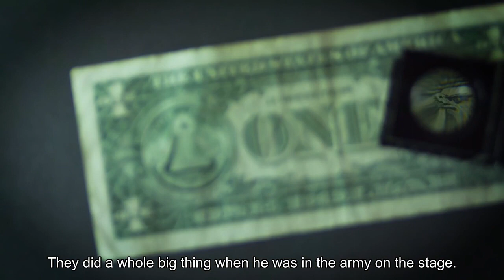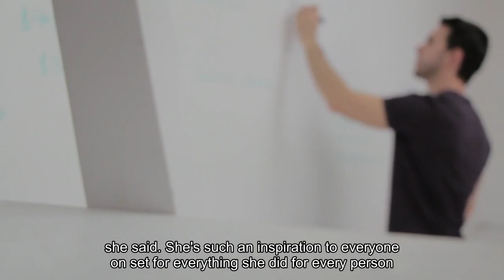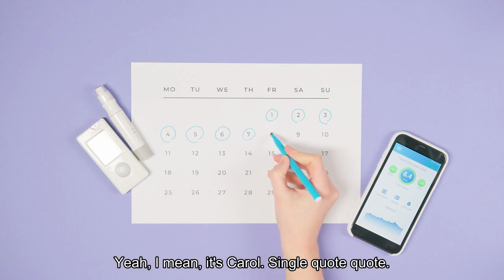Carol Burnett recalls meeting 'sweet' Elvis Presley after her 'awful'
The actress - who is currently promoting her new show "Palm Royale" - recalled the moment she first met the "King of Rock ‘n’ Roll" in an interview with Stephen Colbert. After the "Late Show" host revealed that the stage they were currently filming on was the exact stage Presley performed on "The Ed Sullivan Show, " Burnett revealed that was the moment the two first met. Carol Burnett said Elvis Presley was "very sweet" when she met him. (Michael Kovac/Getty Images for AFI)"Well, I was on when Elvis was on, when he was in the Army, " Burnett said. "They did a whole big thing when he was in the army on the stage. And they put me on first. ""Nobody wanted to see me. I mean, it was … it was Elvis. ’Where the hell is Elvis? We want to see Elvis! ' I bombed. It was terrible, it was awful. "Burnett said she did meet Presley after the performance, and he was "very sweet. ""I got his autograph for my kid sister, " she added. Colbert then asked how Presley inspired Burnett’s song "I Made A Fool Of Myself Over John Foster Dulles. "Carol Burnett began hosting her own variety show in 1967. (Getty Images)"John Foster Dulles in the '50s was our Secretary of State, aptly named, " Burnett explained. "He was so dull, there was nothing there. I remember he wore this overcoat and his hat and never smiled or anything. ""I was doing a special material song that a friend of mine wrote called ‘I Made A Fool Of Myself Over John Foster Dulles, '" she added. "Everybody was going crazy over Elvis, so he wrote this song about this young girl going crazy over John Foster Dulles. "Carol Burnett at the 75th Primetime Emmy Awards held at the Peacock Theater on Jan. 15, 2024 in Los Angeles. (Christopher Polk/Variety via Getty Images)"I always approach it as something new that I've never done before, so I'm just happy to be working and that I've got all my parts, " she told the outlet. "I have my hips and my knees - and I think my brain - so as long as I can keep that up and work, then I want to work. ""That'll keep me working, which I like. Yes, as long as I have fun, and that's what I want, " she said."She's such an inspiration" to everyone on set, for "everything she did for every person [and] every woman, " her co-star Kristen Wiig recently told People. Kristen Wiig still cannot believe she had the chance to work with Carol Burnett, left. (Photo by Steve Granitz/FilmMagic)"We have dinner and talk and text and she's so funny. I did press with her yesterday and she was cracking everybody up. And I am a better person from knowing her. I just love her, " Wiig said. "I literally said today, 'I still can't believe that we work together. I wanna like verify that it's her. I'm like, 'It's Carol, right? Yeah, I mean, it's Carol. '"